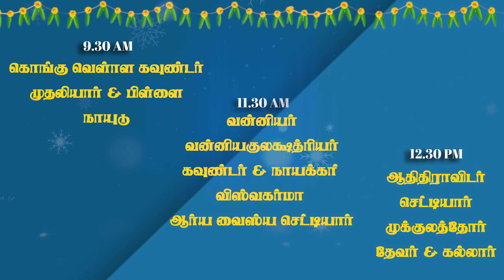Varan Paarkalaam Vaanga (Coimbatore) Nov 28th Sunday | கல்யாணமாலை வழங்கும் வரன் பார்க்கலாம் வாங்க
Kalyanamalai presents "Varan Paarkalaam Vaanga"; a special event in Chennai Ambattur on Nov 28 2021 Sunday. Register your details immediately. Get the details of your appropriate matches on your Whatsapp Number.

கல்யாணமாலை உங்களை அன்போடு அழைக்கிறது!

கல்யாணமாலை வழங்கும் "வரன் பார்க்கலாம் வாங்க"; சென்னை அம்பத்தூரில் ஒரு சிறப்பு நிகழ்ச்சி. உங்கள் விவரங்களை உடனடியாக பதிவு செய்யுங்கள். Nov 28-ம் தேதி உங்களுக்கான பொருத்தமான வரன்களின் அனைத்து விவரங்களையும் உங்களுடைய Whatsapp எண்ணில் பெறுங்கள்.

Nov 28th 2021 - ஞாயிற்றுக்கிழமை (Sunday)
The Grand Regent
Opposite to Senthil Towers
708, Avinashi Road, Race Course, P N Palayam
Coimbatore - 641018